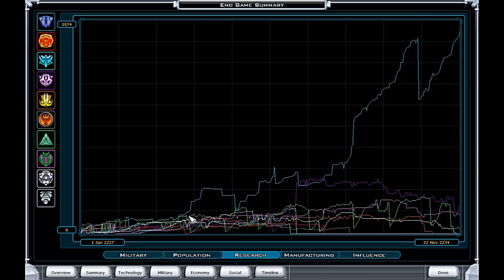[42] Let's Play GalCiv 2: Twilight of the Arnor - Terran